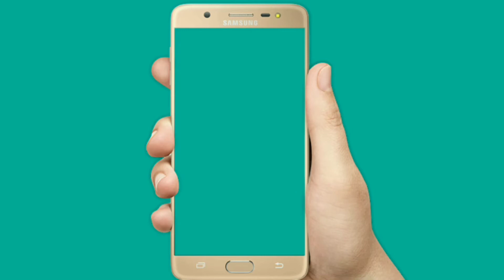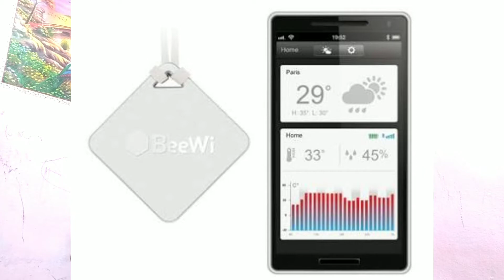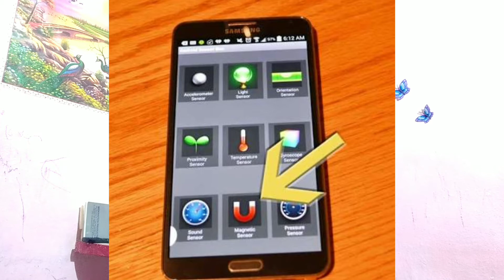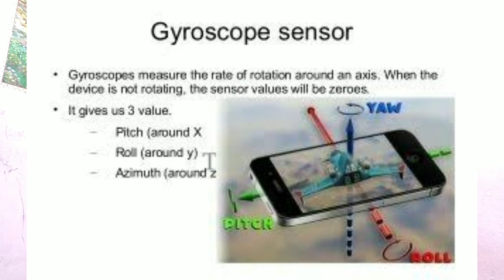how meny types of mobile sensors explain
3 rd app
 Start with Rs.10 bonus ferral code ''F0CE7DCE'' ,

Best recharge apps
1 st app

4 th app